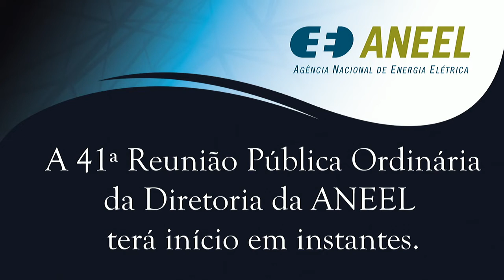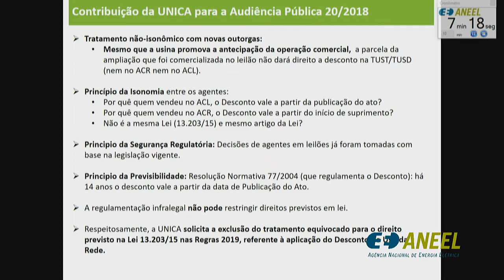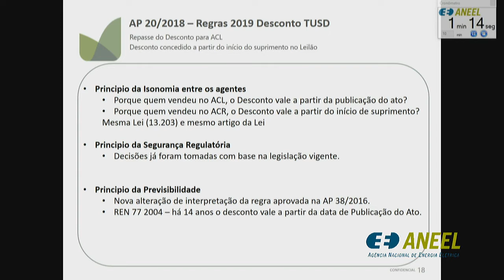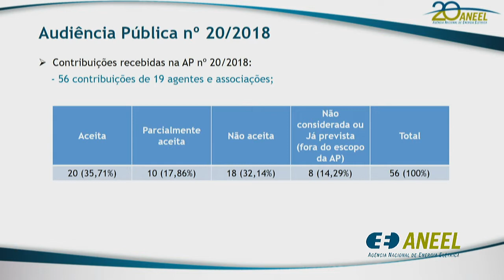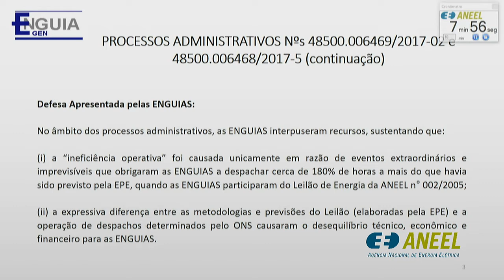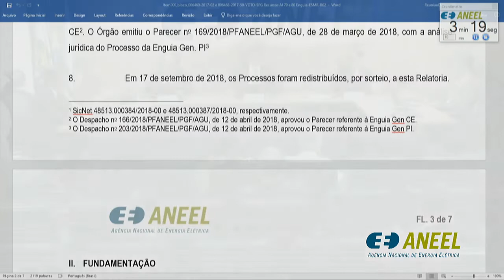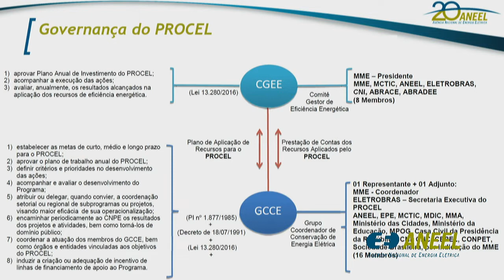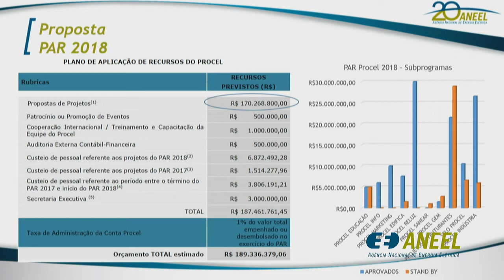41ª Reunião Pública Ordinária ANEEL – 06/11/2018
A 41ª Reunião Pública Ordinária da Diretoria da ANEEL foi realizada no dia 06/11/2018. A pauta da reunião foi composta de 34 itens, sendo que os itens 8 a 34 foram deliberados em bloco. Os itens 1, 5, 10, 13 e 15 foram retirados de pauta (à exceção do Item 8, destacado). O item 3 foi retirado de pauta após a sustentação oral. A pauta completa e a ata da reunião podem ser conferidas no sítio da Agência, (ou no menu "A ANEEL" e, posteriormente, "Reuniões Públicas da Diretoria").

Ordem de julgamento: Bloco, 3, 8, 4, 6, 2 e 7

00:00:08 Abertura

00:06:31 Itens de 9 a 34, deliberados em bloco. Acesse a descrição completa em

00:09:02 Item 3. Processo: 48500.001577/2018-61 Assunto: Resultado da Audiência Pública nº 20/2018, instituída com vistas a colher subsídios e informações adicionais para aprimorar as Regras de Comercialização de Energia Elétrica. Relator: Efrain Pereira da Cruz. Retirado de pauta após a realização da sustentação oral.

00:45:30 Item 8. Processo: 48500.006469/2017-02, 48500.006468/2017-50 Assunto: Recurso Administrativo interposto por Enguia Gen. CE Ltda. e Enguia Gen. PI Ltda. Relator: Efrain Pereira da Cruz. Retirado do bloco.

01:06:41 Item 4. Processo: 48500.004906/2018-26 Assunto: Proposta de abertura de Audiência Pública com vistas a colher subsídios e informações adicionais para o aprimoramento da Resolução Normativa nº 748/2016 a fim de se adequar a remuneração realizada por meio da exclusão da receita do ativo regulatório do empréstimo do Fundo da Reserva Global de Reversão - RGR. Relator: Rodrigo Limp Nascimento

01:13:37 Item 6. Processo: 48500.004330/2017-16 Assunto: Requerimento Administrativo interposto pela Pardo Energia S.A. e pela Pedra Lavada Energia S.A. Relator: Efrain Pereira da Cruz

01:40:56 Item 2. Processo: 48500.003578/2018-41 Assunto: Aprovação do Edital dos Leilões nº 5/2018, denominado Leilão de Energia Existente "A-1" de 2018, e nº 6/2018, denominado Leilão de Energia Existente "A-2" de 2018. Relator: Sandoval de Araújo Feitosa Neto

01:52:41 Item 7. Processo: 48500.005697/2018-38 Assunto: Proposta de abertura de Audiência Pública, com vistas a colher subsídios e informações adicionais para a elaboração do Plano Anual de Aplicação de Recursos do Programa Nacional de Conservação de Energia Elétrica – PAR PROCEL 2018. Relator: Efrain Pereira da Cruz